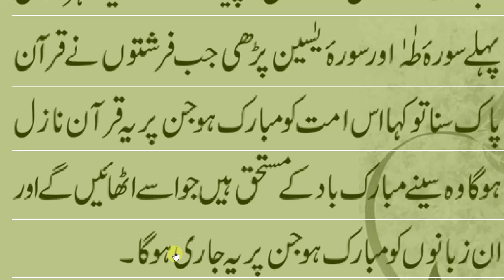daily dua every muslim // سورہ طہ اور سوہ یس دن میں پڑھنے کا کیا فائدہ ہے